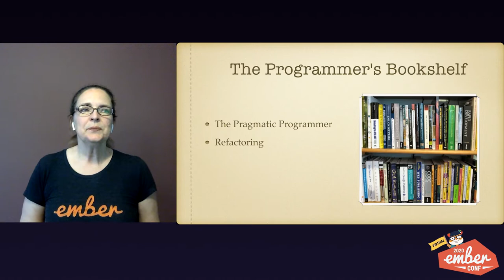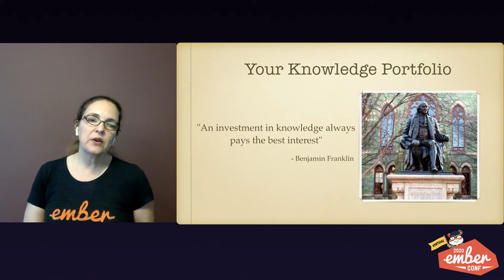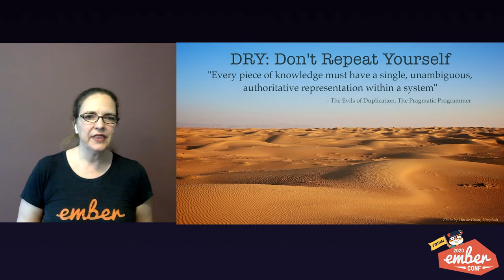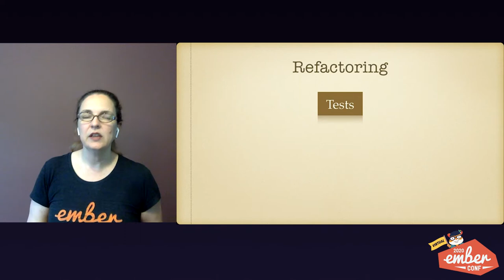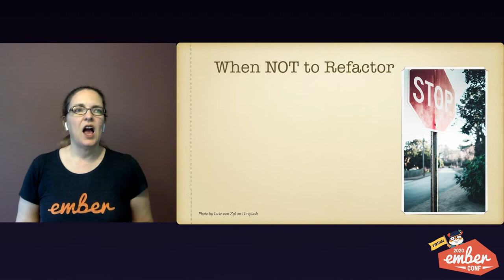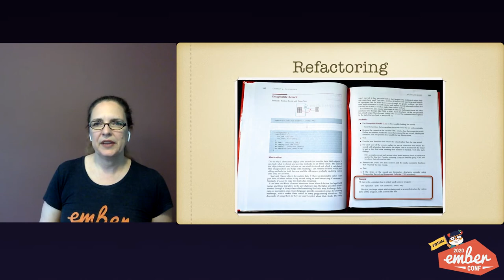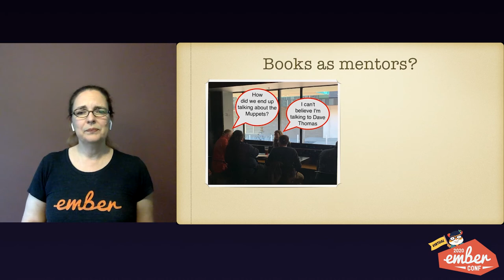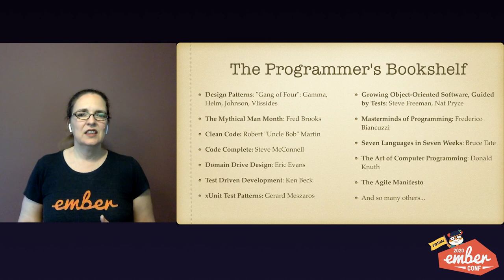Virtual EmberConf 2020: Programmer's Bookshelf: Cliff Notes Edition by Lisa Backer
EmberConf 2020: Programmer's Bookshelf: Cliff Notes Edition by Lisa Backer

"The Pragmatic Programmer", "Clean Code", "Refactoring" - these are among the classic works that we are told should be on every programmer's bookshelf. Often, they make it to the shelf, but remain unread. Have you ever wondered why these books are considered such beacons to our community? Have you maybe even felt guilty for not reading them all?

We'll go through the "cliff notes" edition of these classics, and maybe even find a few future classics to inspire you to check out what’s on your own bookshelf.